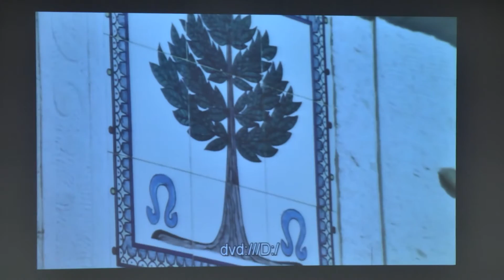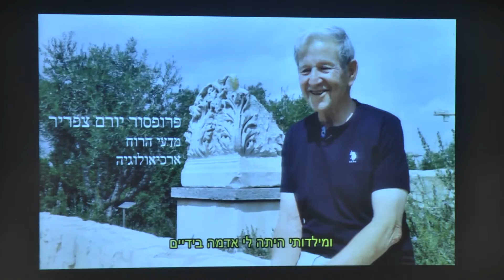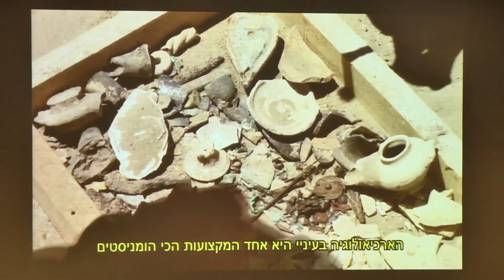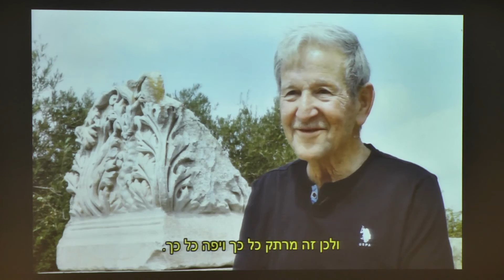יורם כמורה | ד"ר שלומית וקסלר-בדולח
ערב עיון לזכר חבר האקדמיה פרופסור יורם צפריר